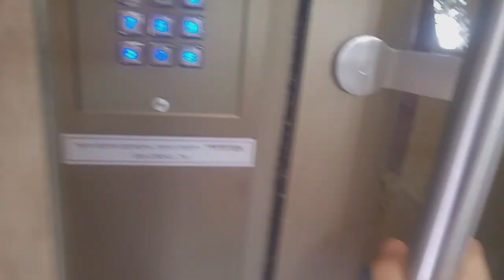אבישג זיו - לאן עכשיו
לאן עכשיו
מילים אוריאנה שפי
לחן אבישג זיו
עיבוד והפקה מוזיקלית - עופר עמר
גיטרות - עופר עמר
תופים - אסף אנגל
צ'לו - מאיה בלזיצמן
קונטרבס - אסף חכימי
הקלטות שירה ומיקסינג - לנגלי
מאסטרינג - רוברט באום
צילום קליפ - אייל שמעוני
 הפקה A.I.Z productions
מילים -
זה הרחוב
שכל מה שכואב התחיל בו לכאוב
תראו –
הנה הקצב
והחנות מכולת, הנה הקבצן
ההוא
רק במציאות
מגלים כמה תמונות הילדות
דהו

כביש מאובק
מתפתל כמו נחש במרחק
וכאן
אנשים מזיעים
אבל לאן כולם בסוף מגיעים
אם בכלל
חיים של פשרות
תמיד חלמתי להצליח למרות
ובגלל

זה המקום
נדמה כאילו זה היום
אותו מקום
כמו להיצבט בתוך חלום
והרגליים שנשאו אותי מכאן עדיין שואלות לאן
עכשיו

רכב חונה
עשב שוטה צומח בין בלוני
הגז
בניין בינוני
שם בחלון, קומה שלוש – זו אני
כמו אז
זה שטח מוחזק
נדמה שכל מי שמחזיק בו חזק
לא זז

חדר מדרגות
אתה הבטחת שתמשיך לחכות
בקור
תחת הסיד
מסתתרות להן מילים שתמיד
אזכור
בְדִיוּק כאן
כאן נישקת לי על פצע ישן
אמרת – יעבור

וזה עבר
וכל מה שיכולנו אז לומר
אמרנו כבר
ואם שכחנו משהו, אין דבר
רק הרגליים שנשאו אותי מכאן עדיין שואלות לאן
לאן עכשיו